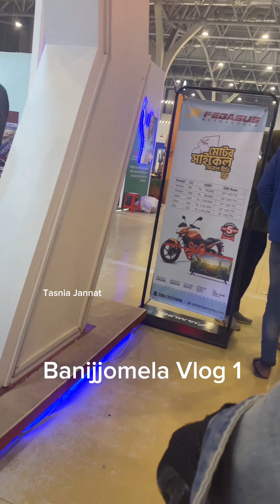Banijjomela vlog 1 😎